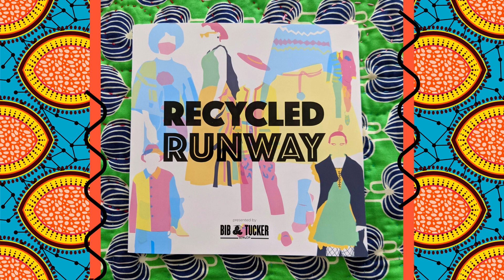Recycled Runway Coloring Book 2023